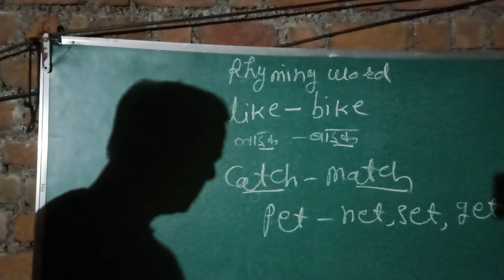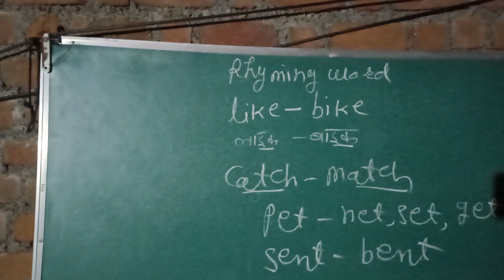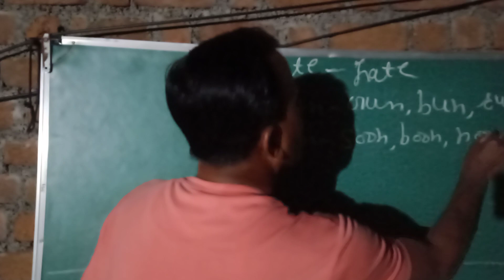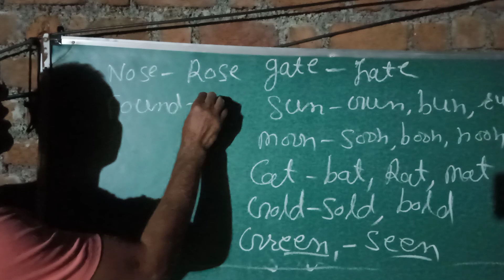Rhyming words।। English grammar